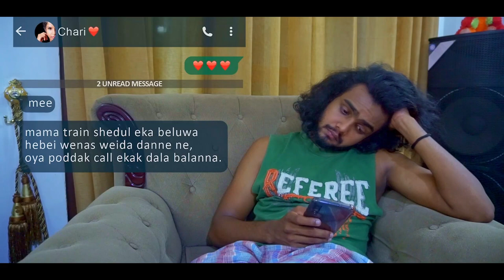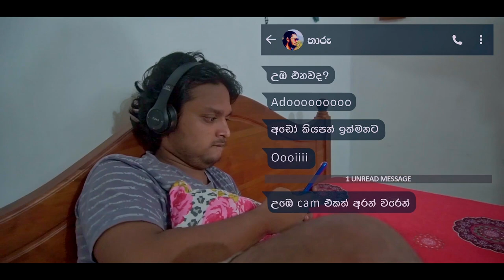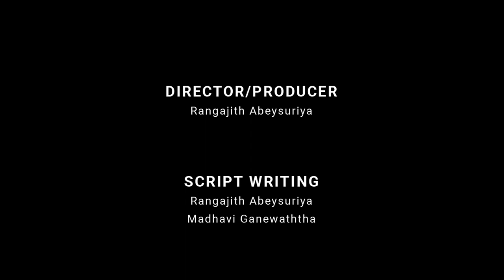69 Mini Series - 1st episode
අරම්භයක හැඟවුම්කාරකයක්..
𝟔𝟗 Mini series එකත් එක්ක පුංචි ට්‍රිප් එකක් යමු.

WRITER /DIRECTOR/PRODUCER -
 Rangajith Abeysuriya.

SCRIPT WRITING - Rangajith Abeysuriya
                                     Madhavi Ganewaththa

DOP- Kushith Gaveesha.
          Niransha Akalanka.

ASSISTANT DIRECTING-
          Madhavi Ganewaththa
          Dilan N Gunaherath.
          Hirushan Hettiarachchi.
          Shakila Malshan.

PRODUCTION MANAGING-
          Bimal Rasanjaya.
          Rajitha Senevirathna.
          Lakshan Jinarathana
          Mihiri udugamasooriya

ART DIRECTING-
         Wanniarachchige adeesha.
         Charu jayasooriya.

EDTORS -
         Sasanka Lakshitha
         Angelo De Silva

MUSIC DIRECTOR-
         Ruchiranga wanniarachchige

RECORDINGS AND ADDITION MUSIC COMPOSING -
          Thuvindu Rathmalgoda (studio TMR productions)

CAST -

           Ishan Kulathilaka
           Priya wijerathna
           Noopama Siridhewa
           Madhavi Ganewaththa
           Harindu Rangajith
           Pathum Pramodhitha
           Tharuka Kandegedara
           Bimal Rasanjana (Momo)
           Mihiri Udugamasooriya

POSTERS & THUMBNAILS -
           Thisara Rukmal
            Thilina Ruwan
            Lasitha Madhusanka

Special thanks -

Priyantha Fernando
Manjula Wediwardena
H.D.Wijewardana.
K.M.S.R.Karunarathna.

Warm gratitudes to everyone who made this a success that it is. 💚💚💚💚💚💚💚💚💚💚💚💚💚💚💚💚💚💚💚💚💚💚💚💚💚💚